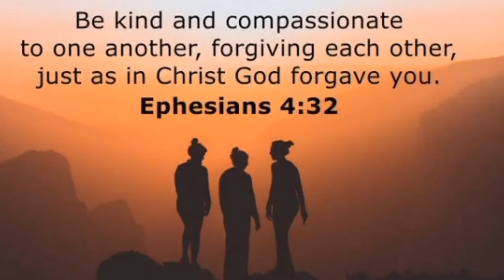Homemade Corn Pie Pang negosyo|negosyong patok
Corn Pie ingredients:
1cup water
1/2cup sugar
1/4cup cornstarch
100g shredded cheese
1can 425g cream style corn
loaf bread (big)
bread crumbs

Egg mixture for coating:
1/2cup water
2large eggs

Yield:30 pcs